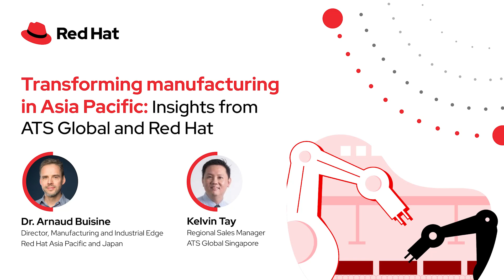Transforming Manufacturing in Asia Pacific: Insights from ATS Global and Red Hat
Kelvin Tay, Regional Sales Manager at ATS Global, talks to Dr. Arnaud Buisine, Director, Manufacturing and Industrial Edge at Red Hat Asia Pacific. ATS Global is an independent solutions provider that designs, develops and integrates solutions for the semiconductor, aerospace and EV industries. ATS Global also provides training, commissioning and consultancy services for Industry 4.0. Kelvin speaks on the convergence of IT and OT and how ATS Global is currently collaborating with Intel and Red Hat in their products and solutions.